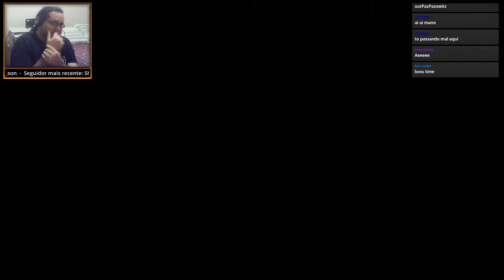[LIVE] Ori and the Blind Forrest #07 - A árvore do RAAAAAGE!!!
Ori and the Blind Forrest é uma belíssima aventura no estilo Metroidvania que o MiseryCop resolveu jogar em suas lives no Twitch. Neste vídeo Misery só faltou arrancar todos os seus cabelos ao se deparar com o maior de todos os desafios do jogo, na tentativa de restaurar o elemento das águas na Árvore de Ginso! Festival de rage!